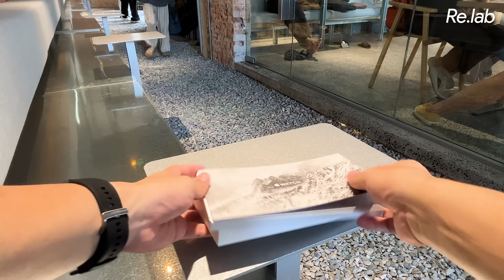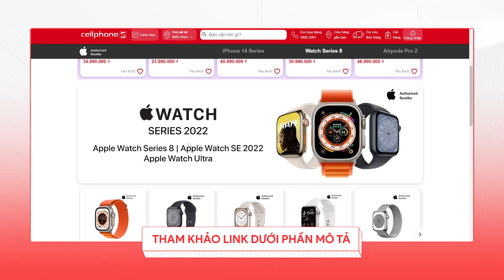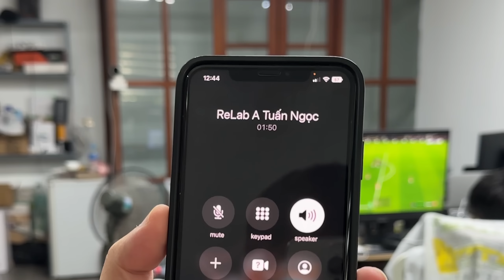Unbox Apple Watch Ultra hộp RẤT LẠ - đắt ngang iPhone 14 - 49mm không nặng như mình nghĩ!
Apple Watch Ultra Chính hãng - Đăng ký nhận tin về hàng và ưu đãi sớm nhất:

Mua ngay phụ kiện dây đeo Apple Watch - Nhiều mẫu mã ưu đãi cực hot:

Menu
00:00 Intro
00:50 Mở hộp Apple Watch Ultra
01:38 Nhận thông tin Apple Watch Ultra tại CellphoneS
01:47 Cảm giác đeo Apple Watch Ultra
03:49 Phần mềm chưa được tối ưu hoàn toàn
04:20 Digital Crown và phím Action Mode
04:56 Loa và Đàm thoại
05:35 Thời lượng pin
06:17 Một số tính năng bên lề
06:45 Kết luận
07:29 Outro